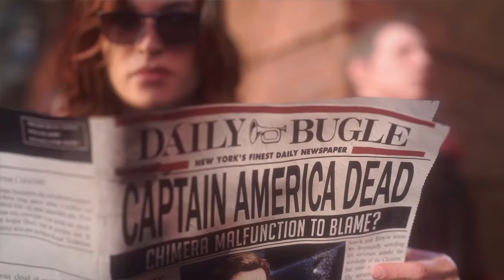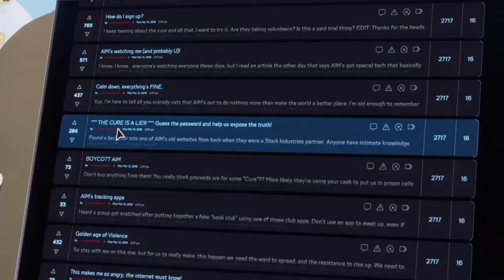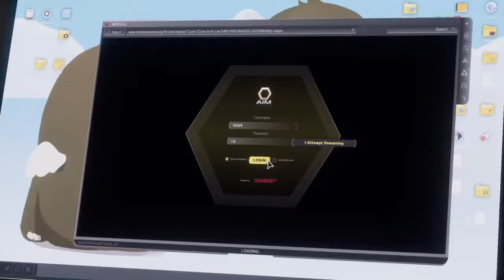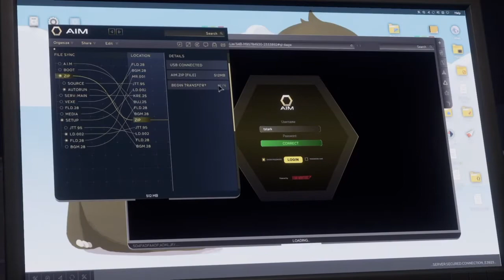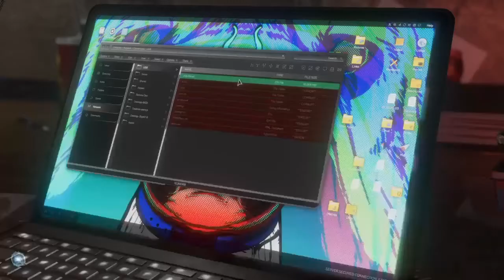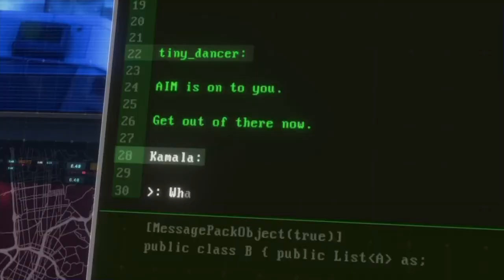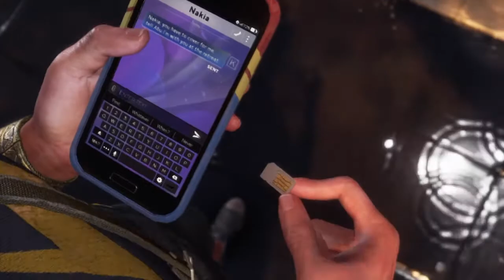Marvel's Avengers walkthrough - Part 2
Marvel's Avengers - PS4 - Gameplay - No commentary
  After the tragic events of A-Day, the avengers have been disband. Years later, a girl named Kamala searches for the answers to what really happened on A-Day. During her investigation she accidentally used her powers in public and is now on the run from A.I.M.  Enjoy the video, consider hitting those LIKE & SUBSCRIBE buttons and as always, thanks for watching.